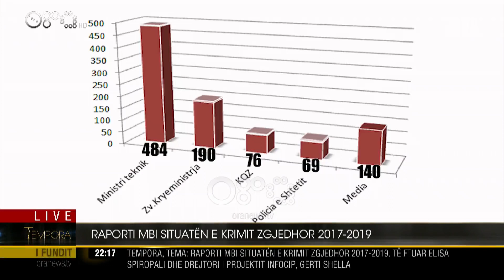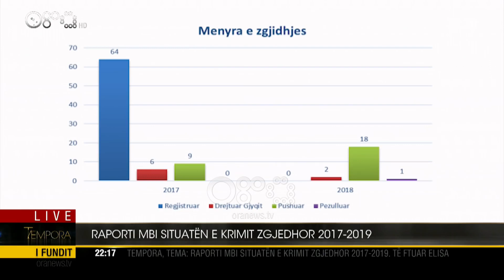INFOCIP SHPALL GJETJET E MONITORIMIT 2 VJECAR MBI KRIMIN ZGJEDHOR (PART 1)